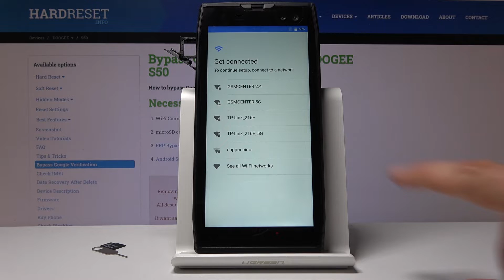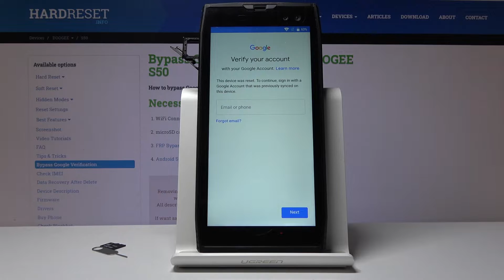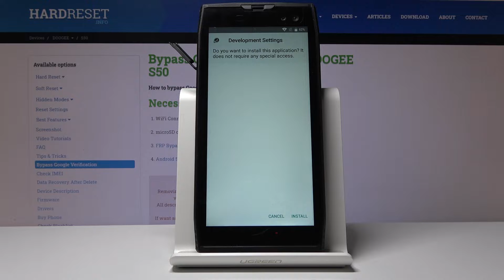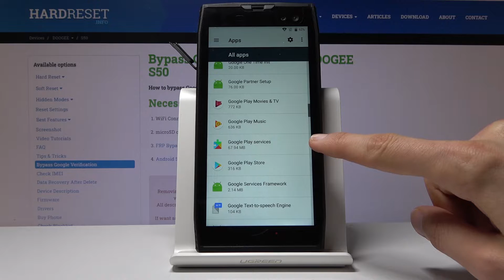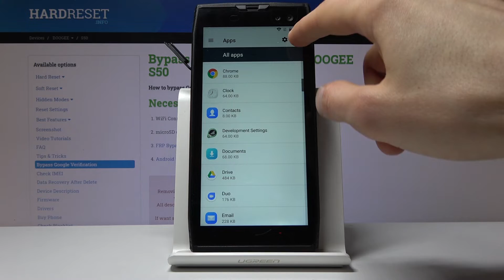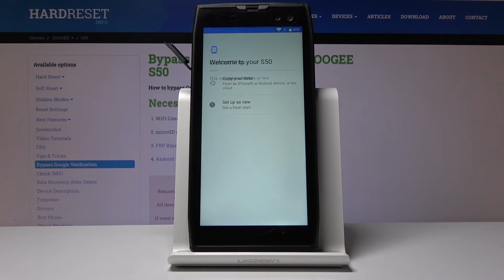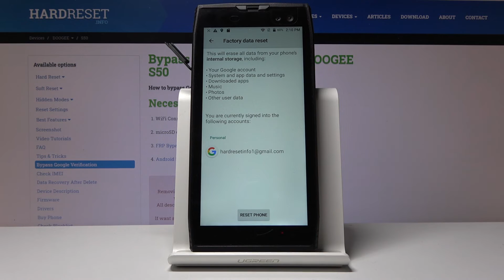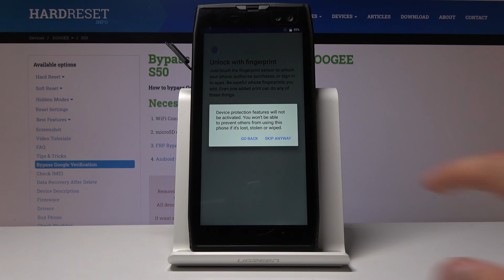How to Unlock FRP on DOOGEE S50 – Skip Google Verification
Learn more info about DOOGEE S50:
If you’d like to skip FRP in your DOOGEE S50, but you are not sure how to do it properly, then let’s watch our video! Above tutorial will show you how to step by step bypass Google verification. Thanks to this you’ll be able to bypass the verification before the factory reset.

How to unlock FRP in DOOGEE S50? How to bypass Google Verification in DOOGEE S50? How to remove Google protection in DOOGEE S50? How to remove Factory Reset Protection in DOOGEE S50?